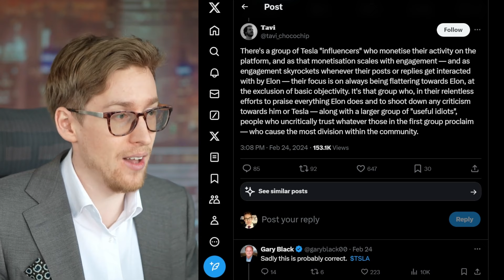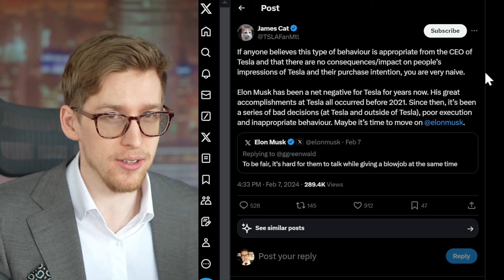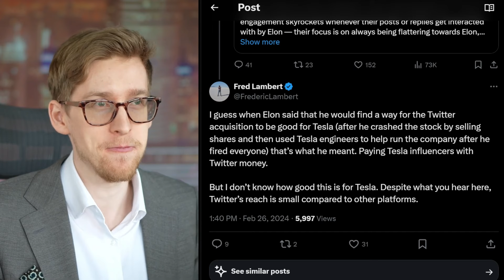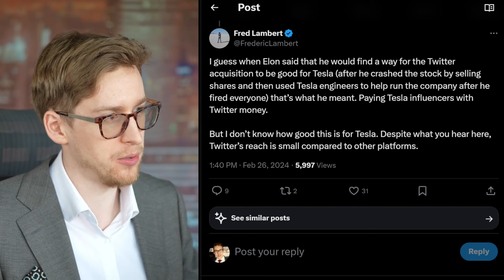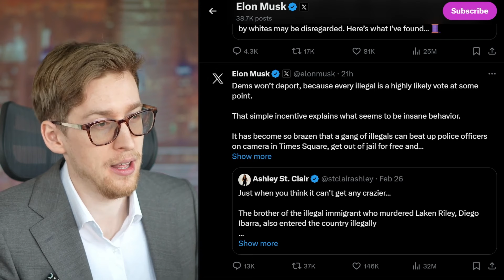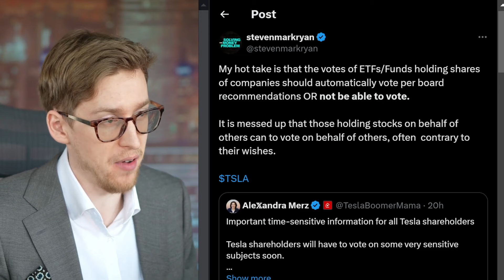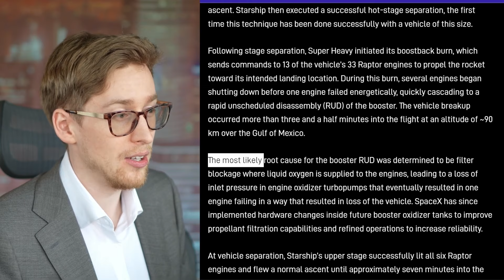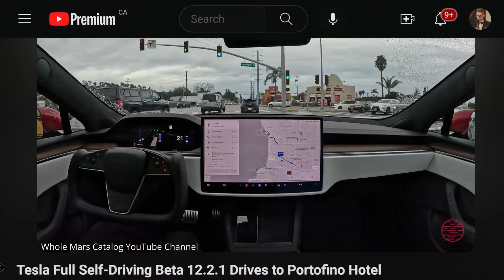Elon Musk Accused Of Having No Feedback Loop | Hold Tesla Stock Directly To Vote | SpaceX Success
Tesla stock news
Elon Musk